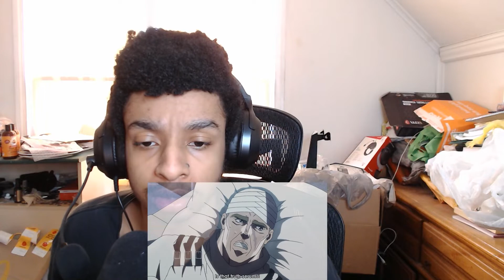Finally, Straits is Dead! | Dragonball Z Fan Reacts to JoJo's Bizarre Adventure Part 2 Episode 3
Joseph Joestar finally kills Straits! I love yall for real! Road to 1k!

wannabe full time YouTuber who plays video games and watches anime

“Thousands of candles can be lighted from a single candle, and the life of the candle will not be shortened. Happiness never decreases by being shared.” -Buddha